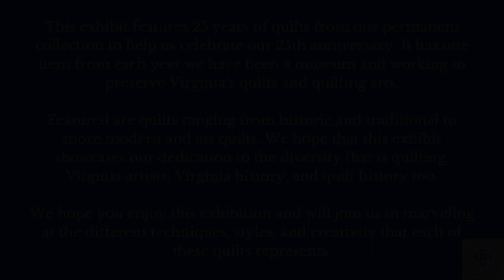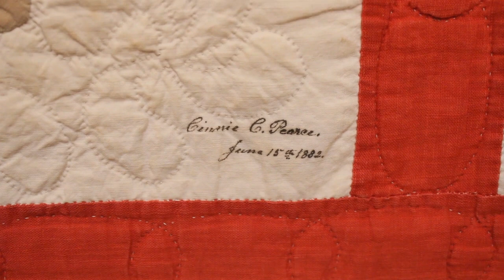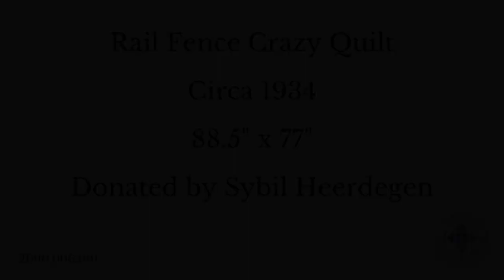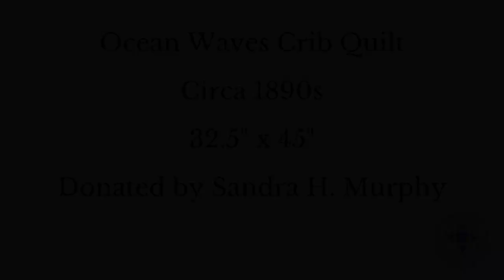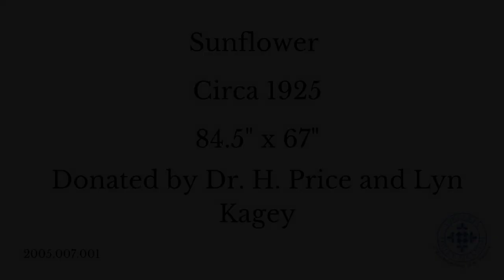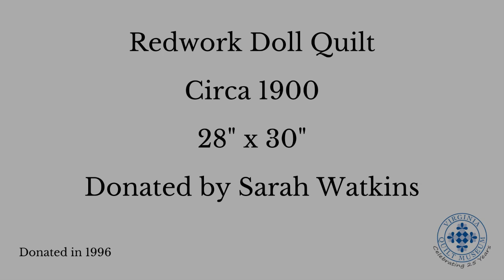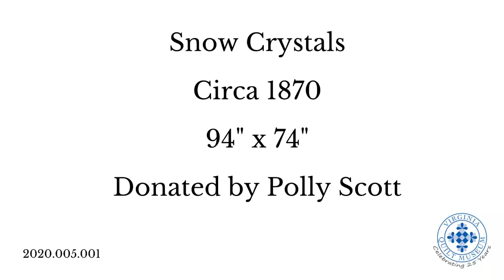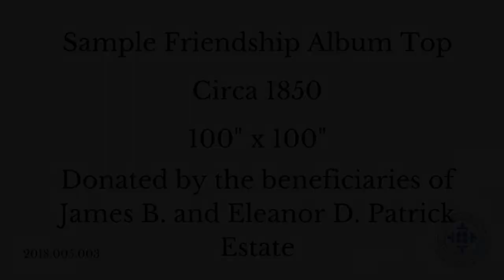Celebrating 25 Years at the Virginia Quilt Museum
Join the Virginia Quilt Museum to view our amazing collection. For our 25th Anniversary, we have brought out an object from every year we have been open from 1995 until 2020!

Want to join in on the celebration this year? to sign up for our 25th Anniversary Celebration on October 9, 2021!